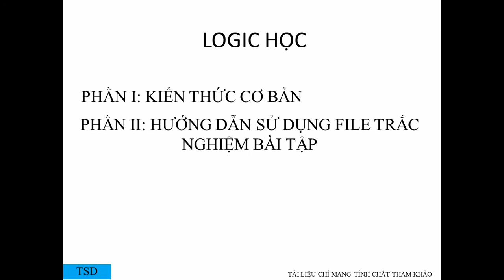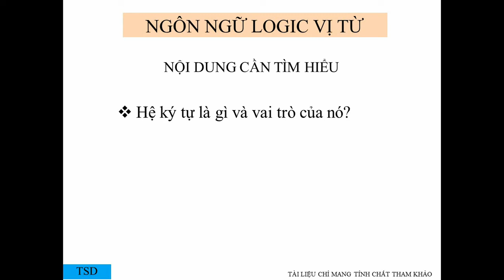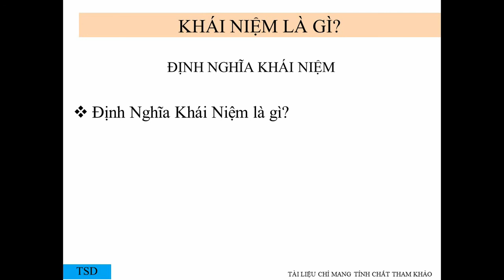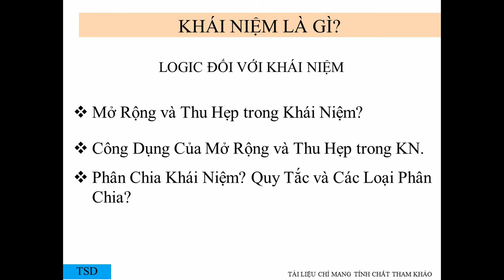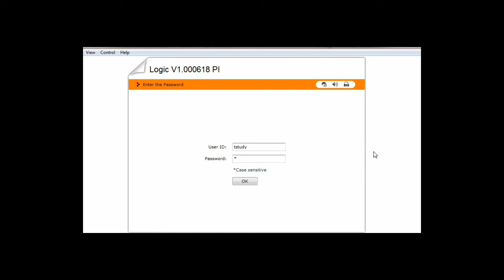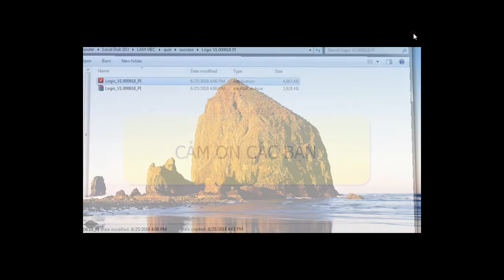ÔN TRẮC NGHIỆM LOGIC HỌC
Logic học là một môn học rất trừu tượng! Đòi hỏi bạn cần phải tư duy nhiều hơn!
Đây là File trắc nghiệm có các câu hỏi liên quan tới:
   + Đối tượng của logic học
   + Ngôn ngữ tự nhiên.
   + Ngôn ngữ Logic vị từ.
   + Các quy luật cơ bản của Tư Duy.
   + Khái Niệm?

              MÃ ĐỊNH DANH: TSD82

Lưu ý: TÀI LIỆU CHỈ MANG TÍNH CHẤT THAM KHẢO!, các bạn cần bám sát giáo trình nơi mình đang học hoặc đang công tác và tư duy trả lời các câu hỏi trong File!